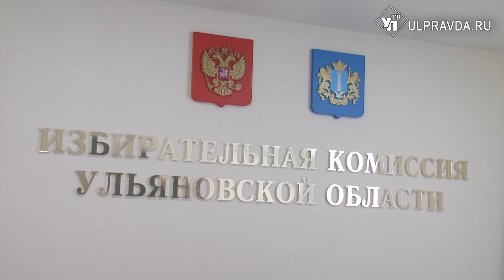В губернаторы Ульяновской области выдвинулись кандидаты от партий «Родина» и «Новые люди»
Избирательная комиссия Ульяновской области приняла документы от двух кандидатов в губернаторы. Своих представителей на данный пост выдвинули политические партии «Родина» и «Новые люди».
От политической партии «Родина» за пост губернатора будет вести борьбу председатель местного отделения партии Ильдар Габитов.
Ульяновское региональное отделение партии «Новые люди» выдвинуло кандидатом на пост губернатора руководителя благотворительной организации Светлану Гореву.
Светлана ГОРЕВА, КАНДИДАТ В ГУБЕРНАТОРЫ УЛЬЯНОВСКОЙ ОБЛАСТИ
«Женщина – это тоже сила, мощь. Мы возрождаем нашу Россию с «Новыми людьми». Я очень надеюсь на поддержку ульяновцев, потому что для меня этот регион очень важен, близок. Я хочу, чтобы Ульяновская область развивалась».
Рабочая группа выдала кандидатам справки, подтверждающие получение документов об их выдвижении. В срок до 18 июля кандидатам предстоит собрать не менее 141 подписи депутатов местных органов власти и предоставить их в региональный Избирком.
Напомним, избирком также принял документы от врио губернатора Алексея Русских. Ранее его кандидатура была единогласно одобрена участниками конференции ульяновского регионального обкома КПРФ.